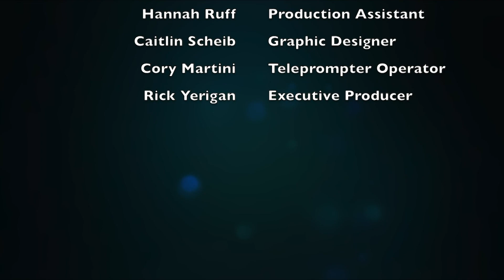NWLSD News Tuesday October 16th, 2018